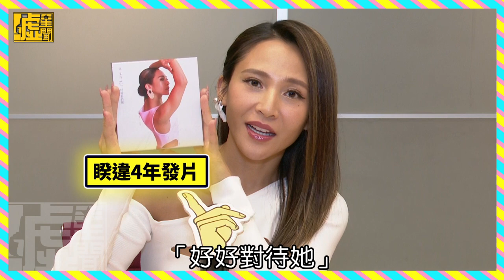梁文音自爆有人追喊「I'm ready!!」 揮別前夫 盼下段戀愛「不要笨笨地」